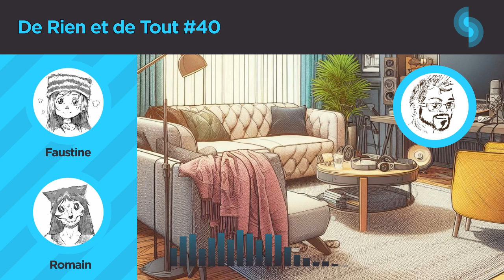De Rien et de Tout #40 (Fame/Carrières/Cinémas)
Dans cet épisode, Marc reçoit Faustine et Romain pour parler de leur rapport à la Fame, de leurs carrières respectives et de leurs désamours du cinéma.

0:00 Intro
4:45 Festival STYX
11:00 Fame
20:30 Qui sommes-nous ?
29:39 Choix de carrières
42:50 Le cinéma
52:02 Outro